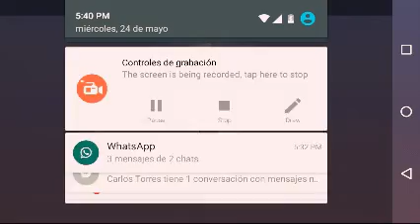Tres tontos más mapa de parkurp igual a rísas😂